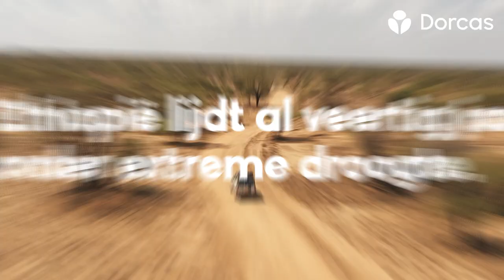Maak mensen weerbaar tegen extreme droogte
Al veertig jaar lang is het extreem droog in Ethiopië. De afgelopen drie jaar viel er zelfs geen drup regen. Veel mensen in het zuiden van het land leven van de landbouw. Door de droogte groeide er niks meer, weilanden en gewassen verdorden. Bovendien was er geen water voor mensen en dieren. Boeren verloren bijna hun hele kudde, maar liefst 86 procent van hun dieren is gestorven.

Geen oogst én geen kudde, betekende ook geen eten. Mensen raakten ondervoed en werden ziek. Sommigen trokken weg naar andere plekken in de hoop daar wel te kunnen overleven.

Meer water
Het is de verwachting dat de langdurige periodes zonder regen alleen maar zullen toenemen. Daarom wil Dorcas de mensen weerbaar maken tegen droogte. Hoe we dat doen? Bijvoorbeeld door het aanleggen van een speciale vijver. In 2016 hebben we in de regio Argane zo’n vijver aangelegd. In het regenseizoen wordt hierin het water opgevangen. Hierdoor hadden meer dan 10.000 mensen en 25.000 dieren de afgelopen jaren wél genoeg water.

‘In de lange periode van droogte bleef er steeds genoeg water in de vijver staan. Hierdoor kon ik avocado’s, kolen en uien blijven verbouwen en oogsten en heb ik geen honger geleden.’
– Hussen Jarso Chafo (26)

Doe mee!
We willen graag meer mensen net als Hussen en zijn gemeenschap in Argane weerbaar maken tegen droogte. We kunnen dit echter niet alleen, we hebben uw steun hard nodig. Geef daarom voor hulp aan kwetsbare mensen in droge gebieden.

Doet u mee?